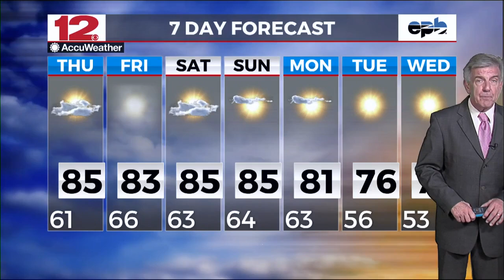Weather On Demand 10-3-2024, Noon